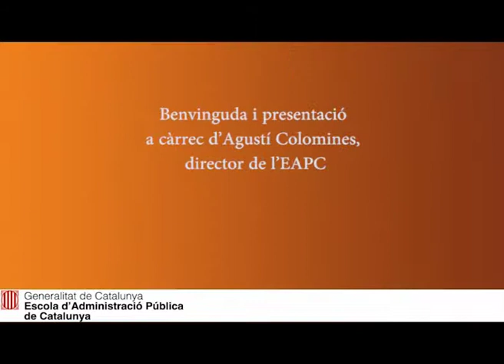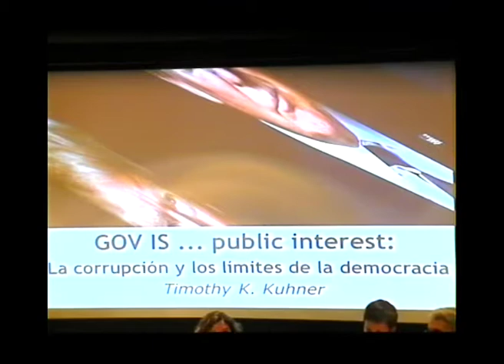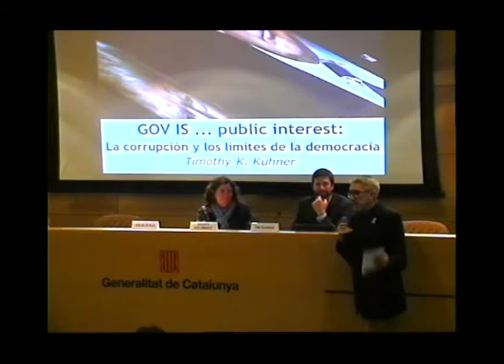GOV IS... public interest: La corrupció i els límits de la democràcia - Presentació